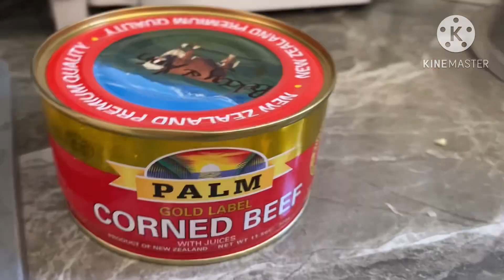The design is very new | The easiest recipe ever | Corned beef lumpia with a twist